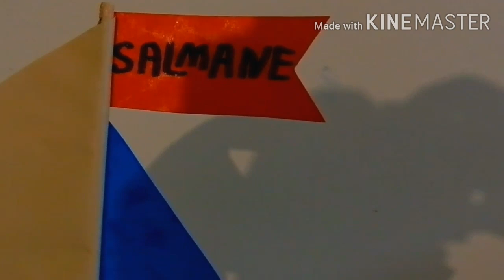أفكار لعيد ميلاد بأقل التكاليف حضرت بوفيه راقي لعيد ميلاد طفلي🎂🎂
سلام عليكم.مرحبا بكم مرة اخرة .اتمنى ان يعجبكم فيديو وتستفيدو.
قناة عالمي البسيط و الانيق ترحب بكم للمزيد من العطاء إنشاء الله لا تبخلو علينا بتعليقاتكم و مشاركتكم ،.
عالمي البسيط والأنيق محتواها الطبخ المغربي و العالمي و الجمال و الصحة وديكورات وخياطة .

لاتنسو تشجيعتكم لي باعجاب بالفيديو و اشتراك و تفعيل الجرس و مشاركة الفيديو مع العائلة والأصدقاء
بدعمك انا أستمر

4:59
أفكار من بوفيه للأطفال حضرته لعيد ميلاد ابنة أختي buffet d anniversaire reine ...
YouTube app · فنون الطبخ مع نوال fonon tabkh ma3a nawal
24:10
باقل التكاليف حضرت بوفيه كلاس وجد راقي لاول عيد ميلاد بنتي
YouTube app · شهيوات و تاويل داري
Jun 22, 2019
6:36
أفكار وصفات لمائدة حفلة عيد ميلاد الأطفال /أفكار بسيطة لحفلات عيد الميلاد
YouTube app · الطبخ ساهل مع أسماء Tabkh sahel m3a asmae